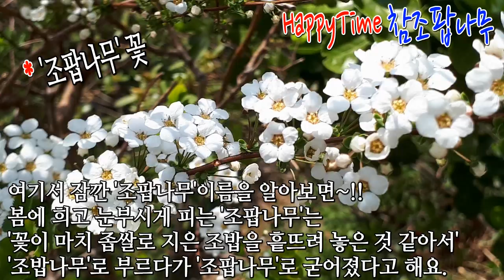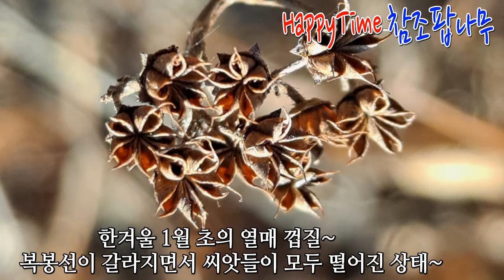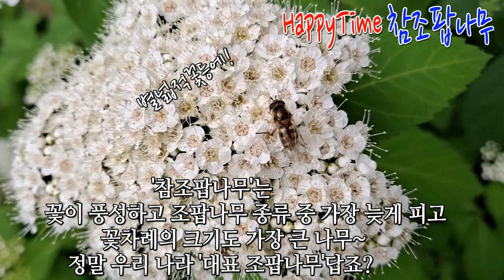'참조팝나무'! 우리나라 조팝나무를 대표하는 나무~ Korean Spiraea!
안녕하세요~^^
벌써 초여름에 접어드는 6월이 시작되었네요!
조팝나무 종류 중에서 가장 늦게 꽃이 피고
꽃차례의 크기가 가장 큰 '참조팝나무'~
개화기가 길어서 초여름부터 여름 내내 꽃을 볼 수 있는
'참조팝나무'를 이번 영상에서 만나보세요~^^
행복 가득한 6월이 되시길 기원하며
잠시나마 즐거운 시간이 되시길 바랍니다~^^